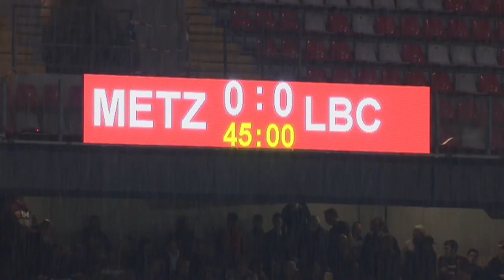FC Metz - Châteauroux (1-0) - Le résumé (FCM - LBC) - 2013/2014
Revivez les meilleurs moments de FC Metz - Châteauroux (1-0) en vidéo.

Stade Saint-Symphorien - vendredi 4 octobre 2013

Buteurs : Kwame NSOR (59' - FC Metz)

Composition FC Metz : 1 - Johann CARRASSO / 3 - Romain INEZ / 7 - Romain ROCCHI (c) / 13 - Kwame NSOR / 15 - Romain METANIRE / 18 - Jérémy CHOPLIN / 21 - Ahmed KASHI / 22 - Kévin LEJEUNE / 23 - Yeni NGBAKOTO / 24 - Gaëtan BUSSMANN / 27 - Nicolas FAUVERGUE

Composition Châteauroux : 1 - Landry BONNEFOI (c) / 2 - Denys BAIN / 4 - Massamba Lô SAMBOU / 6 - Luis RAMOS / 7 - Loïc NESTOR / 13 - Rémi FOURNIER / 14 - Christopher MABOULOU / 20 - Flavien TAIT / 22 - Maxime BOURGEOIS / 23 - Johann OBIANG / 28 - Attila FILKOR